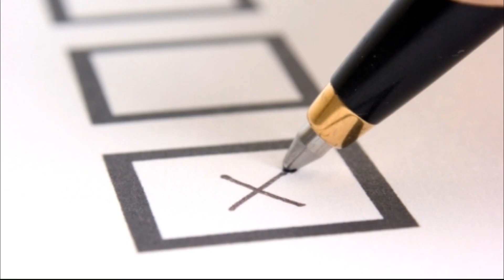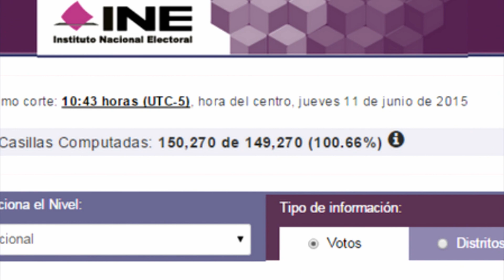FRAUDE DEL PRI Y DIPUTADO PEDO// EL NOPAL TIMES ENT 38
EL NOPAL TIMES CON SAUL SOLTERO PRESENTA:
LO PEOR DE LA SEMANA
7-La ONU señalo que México debe parar detenciones de niños migrantes.
6-Empresario mexicano denunciado por fraude en EU, gana millones con el gobierno
5-Laida Sasores dice que material encontrado en ‘mapachera’ del PRI y Verde es suficiente para impugnar elección en Campeche
EL OSO DE LA SEMANA
4-Las encuestadoras colocaban a ‘El Bronco’ hasta en tercer lugar.
3-Falla pagina y las estadísticas  del INE
2-Captan a diputado del PRD borracho y presumiendo fuero
LO MEJOR DE LA SEMANA
1-El Bronco dijo que Televisa no gobernará y que no le va a dar ni un peso.